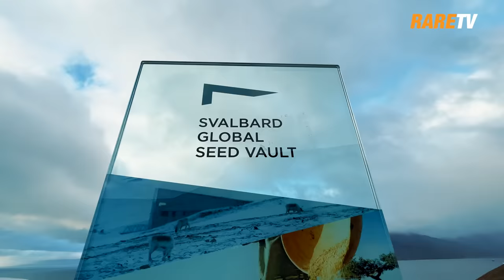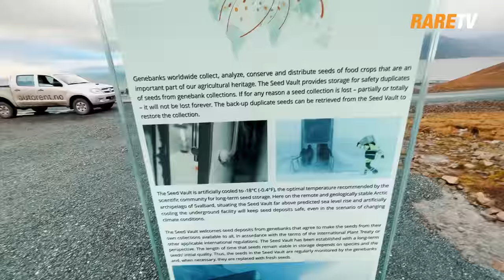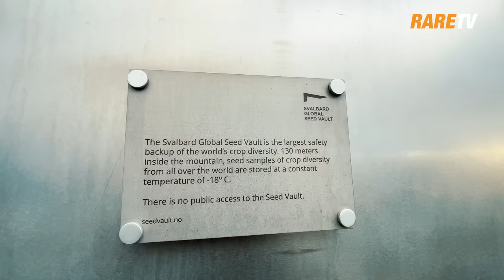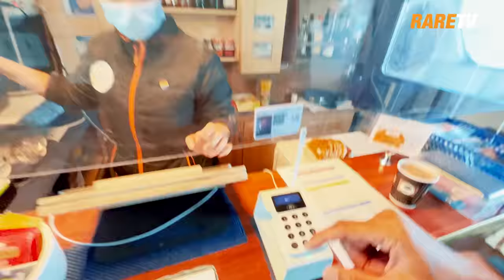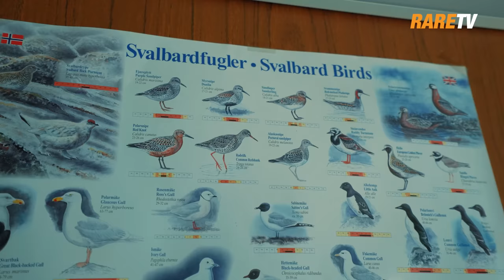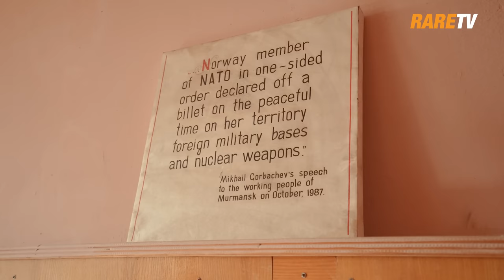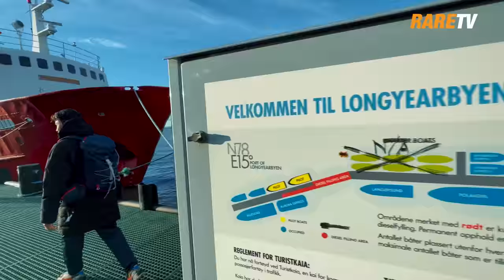EP17 | Jumpa Pekan Hantu Soviet, Pyramiden di Artik di Svalbard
Di Svalbard, tak sah kalau kita tak explore Pekan Hantu Soviet yang dipanggil Pyramiden ini. Lokasinya di lautan Artik sememangnya antara bucket list kami yang dah lama kami tunggu-tunggu2. Ia sebuah pekan era soviet yang kini sudah ditinggalkan dan mati. Apa yang menariknya tentang pekan hantu pyramiden di Svalbard ni? Jemput layan travelog kami

1. Baju melayu yang segak bergaya macam kami pakai kalau nak beli whatsapp terus (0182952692) atau contact mereka di IG

2. Beg travel yang banyak poket dan tahan lasak Thule yang kami guna masa travel ini, kami ambil dari atau whatsapp team mereka 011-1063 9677

3. Di Malaysia kalau nak dapatkan koleksi terbaru Fjallraven lihat di sini, memang confirm selesa walaupun berjalan pada cuaca sejuk

4. Air Coklat dan mee segera kari nyonya kami beli dari OCOC, boleh beli terus di shopee atau follow instagram mereka

5. Pes makanan rare sikit, kami ambil dari hotel tenera air tangan Chef Azrul, menjilat pinggan dan masak auto jadi

6. Nak beli Rencah Mudah peri-peri pedas, beli di sini

INFO RARETV & RARECATION :

Beli Merchandise RareTV macam tumblr kami, baju RareNation dll dapatkan di
Nak travel & collaboration dengan kami ? Hubungi team kami di sini :
Jom follow Telegram RARETV Fan Club di sini

00:00 Intro
00:58 Jom pusing-pusing Lonyearbyen
02:39 Keluar dari settlement
07:22 Menuju ke Global Seed Vault
09:46 Menghayati Midnight Sun
10:42 AA nak masak Aglio Olio
11:45 Mari makan!
12:27 Keesokan harinya...
12:48 Bergerak ke Gjestehuset 102
16:10 Jumpa dengan guide
17:11 Bergerak ke Lonyearbyen Harbour
20:55 Naik bot Billefjord
22:00 Menikmati view dari atas dek
24:21 Pekena hot chocolate
28:02 Menyaksikan Bird Cliff
31:26 Lunch mewah di atas bot
35:20 Sampai di Nordenskiold Glacier
38:54 Terjumpa Walrus!
39:46 Tiba di Pyramiden
42:44 Tiba di bandar Pyramiden
44:14 Melihat dewan makan orang Pyramiden
45:26 Pyramiden Sport Centre
46:11 Pyramiden Hall
48:06 Berangkat pulang
48:49 Menaiki bot semula
49:30 Terserempak dengan Humpback Whale!
51:33 Tiba di Longyearbyen Harbour
53:03 Pulang menaiki bas
54:39 Lepak di belakang cab kereta
55:09 Pulang ke rumah
55:30 Episod Seterusnya
55:51 Bloopers